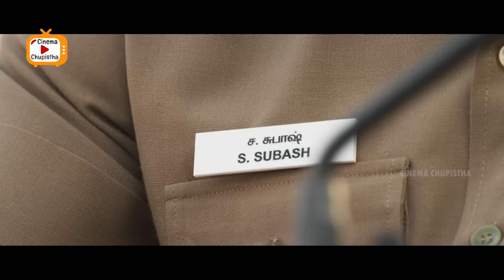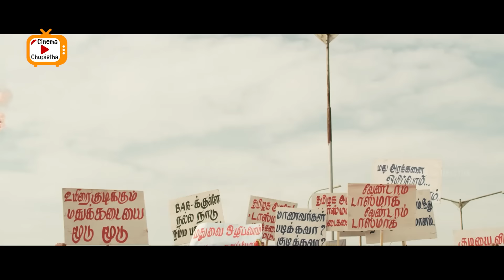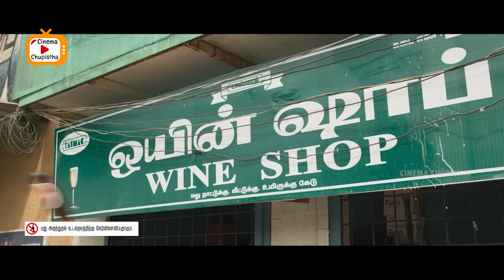Jayam Ravi Telugu Movie Entry Interesting Scenes | Telugu Movies | Cinema Chupistha